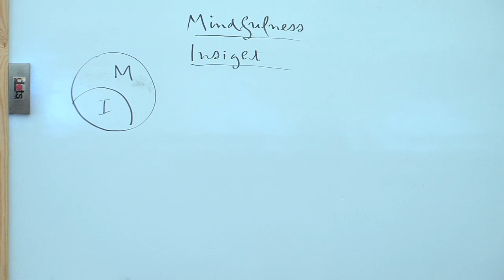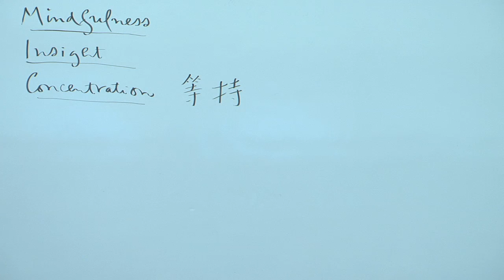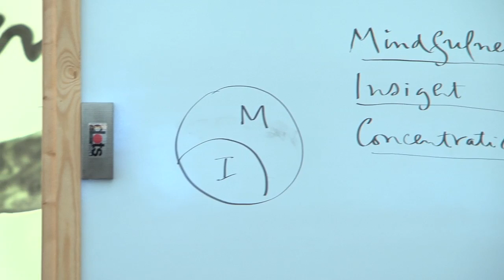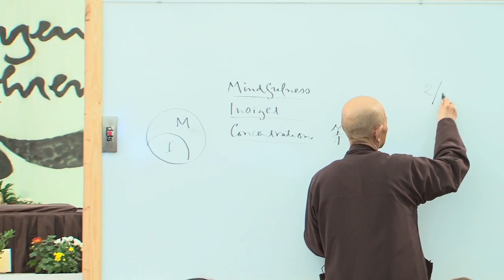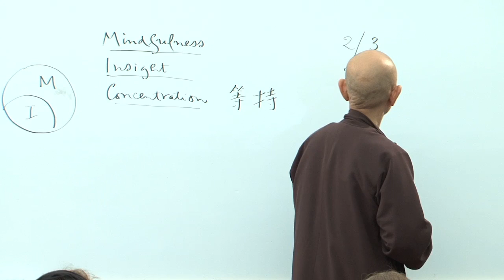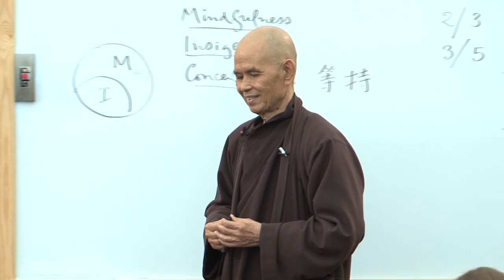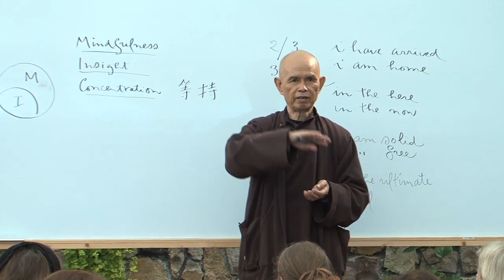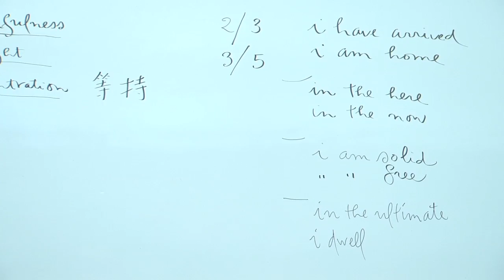EIAB German Retreat 2014-08-13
This is the first Dharma talk by Thay for the German Retreat: "Nourishing Happiness in Our Hearts" in EIAB.